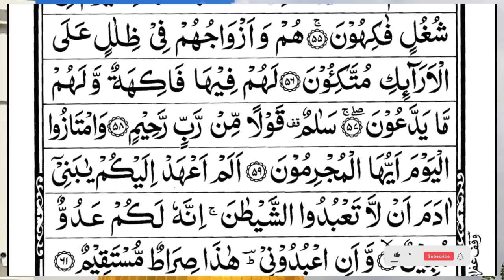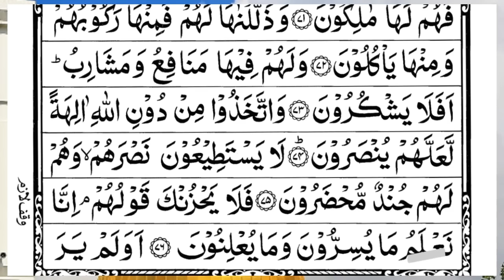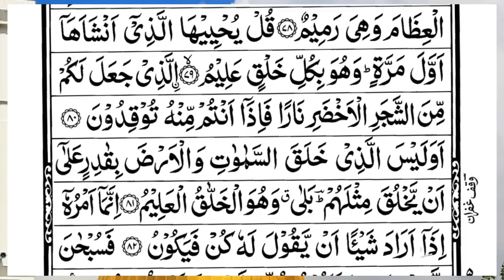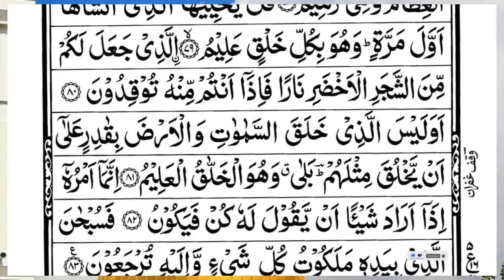Surah Yasin (Yaseen) | Full With Arabic Text | (Episode 2728 ) | Surah Yaseen Beautiful Recitation